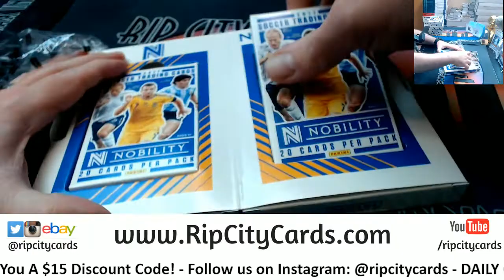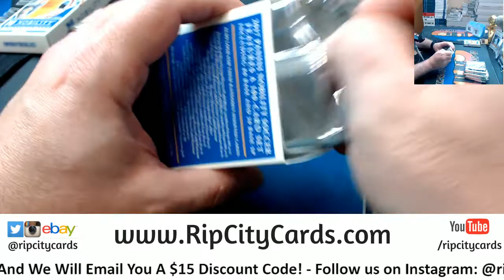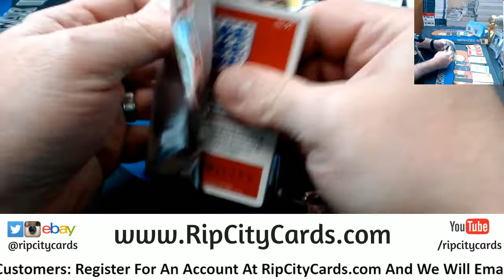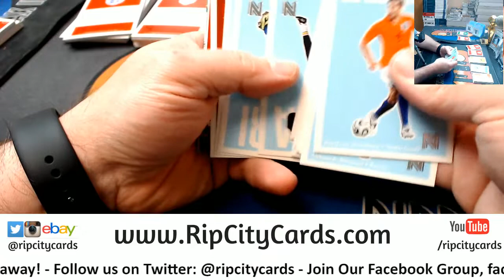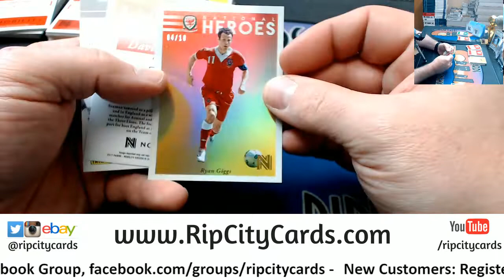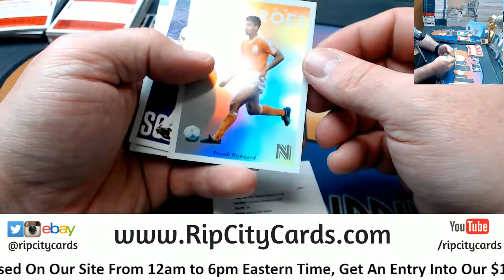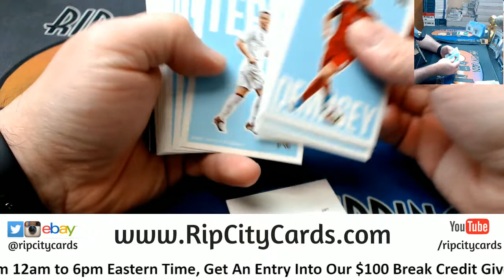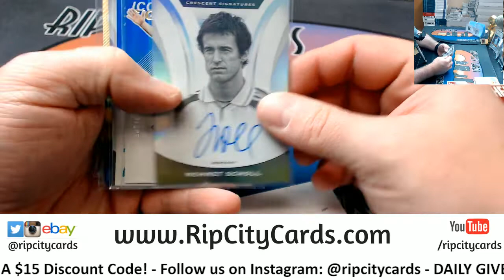2017 Nobility Soccer 4 Box #6 EBAY